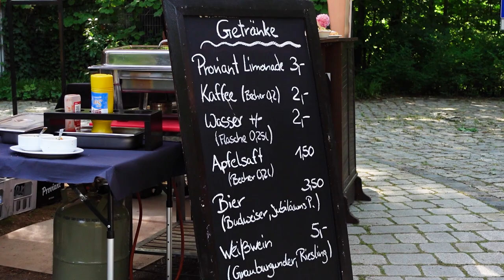Painting Like GERMAN EXPRESSIONISTS @ Brücke Museum, Berlin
The German Expressionist artists’ group DIE BRÜCKE (“bridge”) was formed by four architecture students, namely Ernst Ludwig Kirchner, Fritz Bleyl, Erich Heckel and Karl Schmidt-Rottluff in Dresden on 7 June 1905. They were joined by Max Pechstein, Otto Mueller, Cuno Amiet, Emil Nolde and Kees van Dongen as members.  In their exact words, the group wanted to create a new type of art that was "immediate and pure"  and opposed tradition. They used simplified or distorted forms and unusually strong and unnatural colours to provoke an emotional response. In 1905, colour photography, films and neon lights didn´t exist. It´s one of the reasons why their art was an avant-garde. Today, I´m making a painting using their techniques after my visit to Brücke (Bruecke) Museum in Berlin.
Hope you are inspired to paint one yourself!
Thank you so much for coming by and your kind support.

🍰 Gift yourself and others the pleasant energy of creativity from my art store

💲Platforms I use that enable artists/creators like you to earn income and build a community

Recommend this video to others 💁🏼‍♂️💁🏻💁🏽‍♀️by liking or sharing.

This video is with Subtitles, Untertitel, 字幕, Sous-titre, Subtitular.

“I use my gift as an artist to inspire others in their own artistic journeys, promote authenticity and radiate peace & love” - Roselyn Yap